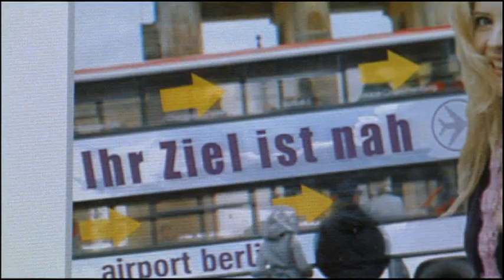Marc & Gretchen /.."Du kannst nicht fahren"..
Lied:Trading Yesterday - Shattered (Instrumental)

Ich habe keine Rechte :)